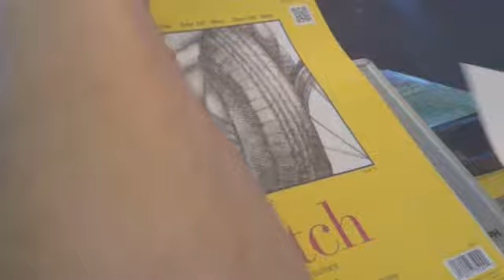#1 Como desenhar manga (Esboco de personagens) Com Matt Faria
video 1 de 3. com tecnicas e dicas de como apredender a desenhar manga de uma forma mais simples e dinamica.